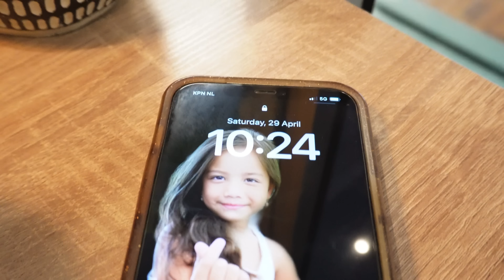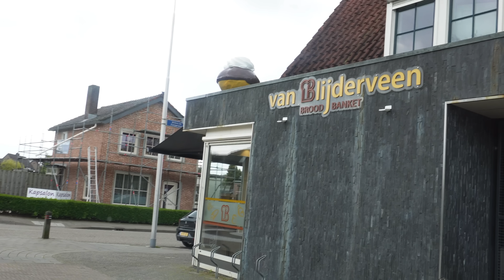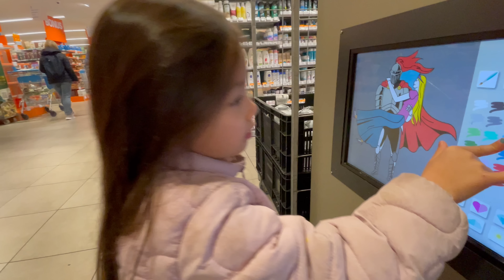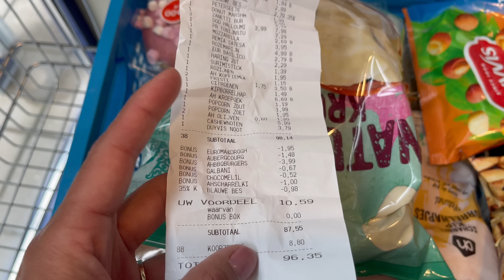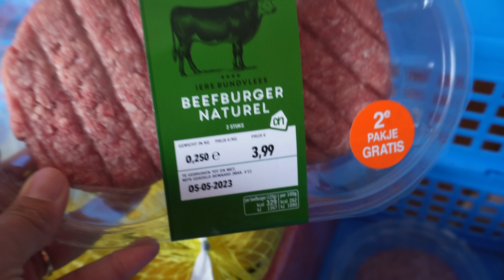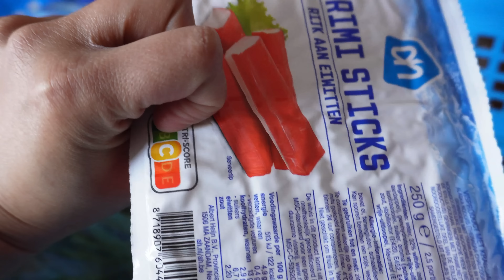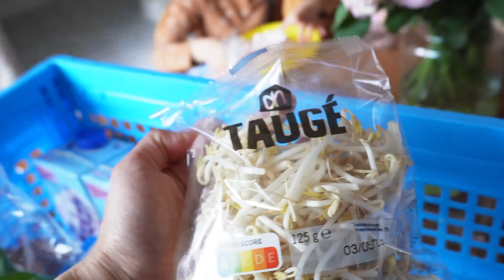LES RENANG ANAK-ANAK DI BELANDA // Belanja Bahan-Bahan Untuk Bikin Salad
KE LONDON BERDUA AJA, KIRANA DAN PAPA NAIK KINCIR “THE LONDON EYE” DAN NONTON FROZEN MUSICAL